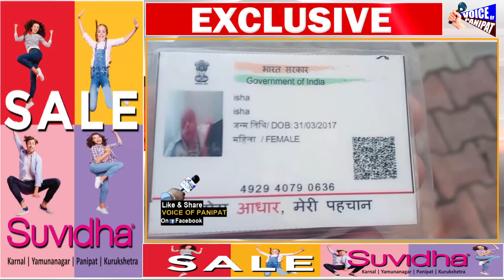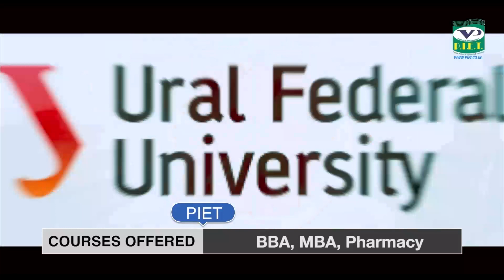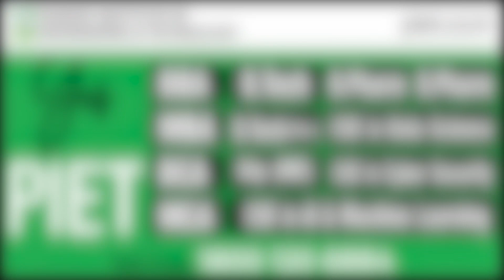ट्यूशन से पढ़कर वापिस लौट रही थी 4 साल की बच्ची, हुआ बड़ा हा*दसा, देखिए LIVE